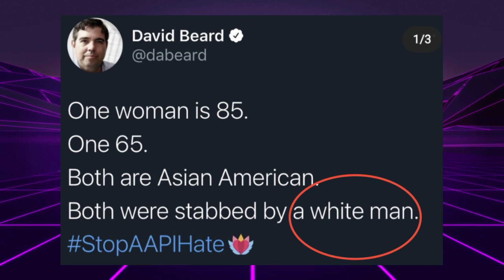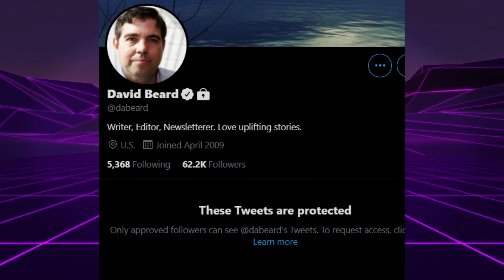Journo's Race-Baiting Attempt Backfires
Journalist who has worked for The Washington Post, Associated Press and is currently an Executive Editor at NatGeo gets caught spreading fake news about an incident in San Francisco.

Trends